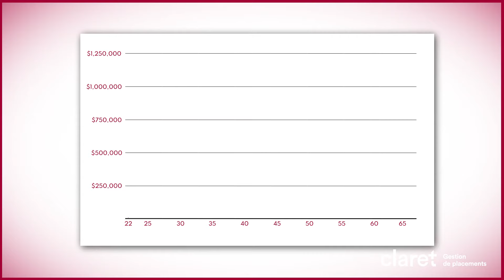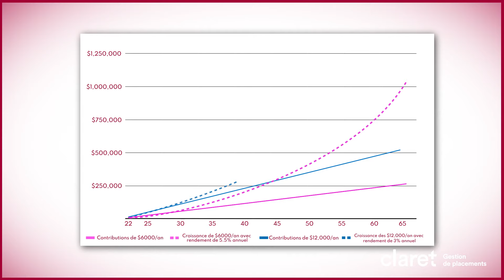Devenir millionnaire au Canada avec le CELI et le REER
*Note: La vidéo a été publiée en 2022.

Au Canada, il existe deux principaux régimes d'épargne grâce auxquels vous pouvez bénéficier d'un avantage fiscal : le CELI (compte d'épargne libre d'impôt) et le REER (régime enregistré d'épargne-retraite).

Alex Langevin, gestionnaire de relations chez Claret, explique comment tirer parti des véhicules de placement canadiens actuels pour devenir millionnaire au moment de votre retraite.